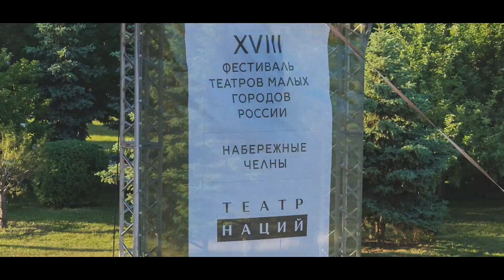Открытие Фестиваля театров малых городов России в Набережных челнах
Режиссер - ЮРИЙ ГОНЧАРОВ
Видеооператоры - ТАСЯ АРХИПОВА-ШМАТОВА, ЮРИЙ ГОНЧАРОВ
Фотограф - АЛЕКСЕЙ ЛИШУТА